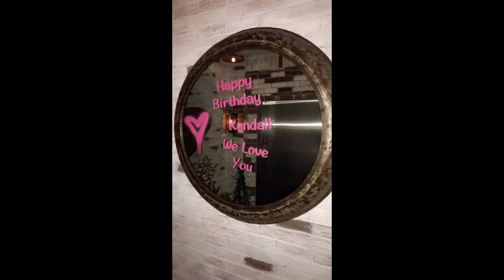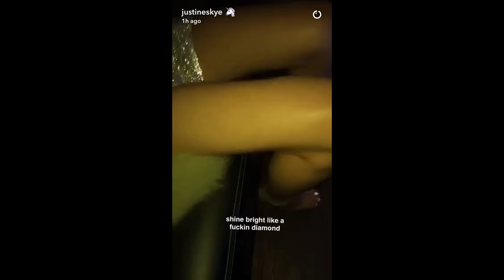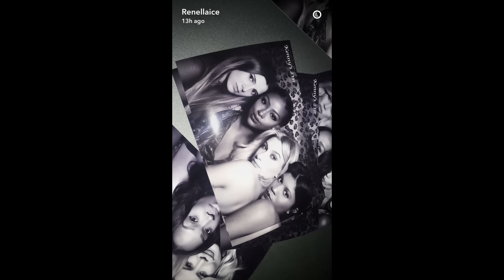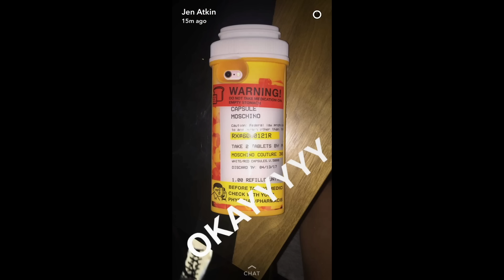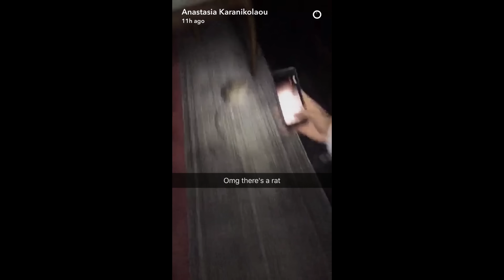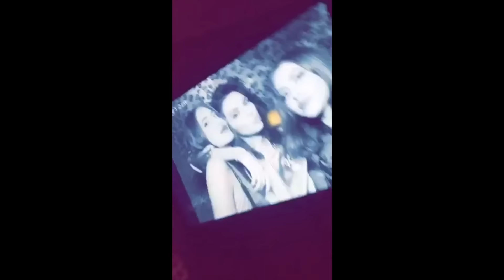Kendall Jenner 21st Birthday Party (Full Snapchat Video) 2016